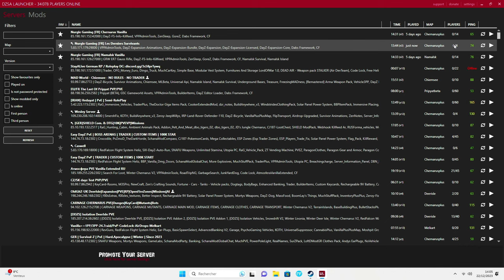DayZ [ FR ] Mon NOUVEAU SERVEUR ! Vous n'êtes pas prêt !!!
Ma page Facebook:

 / nurglegaming.  .

 / ludo_rock​​​​​​